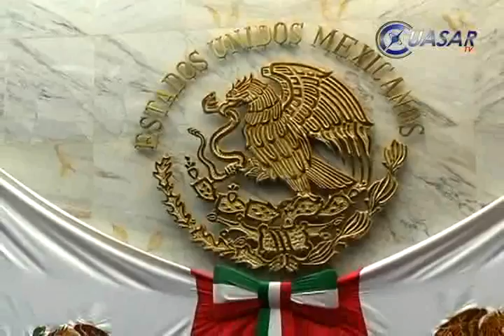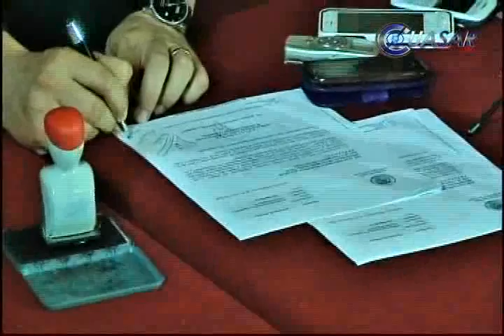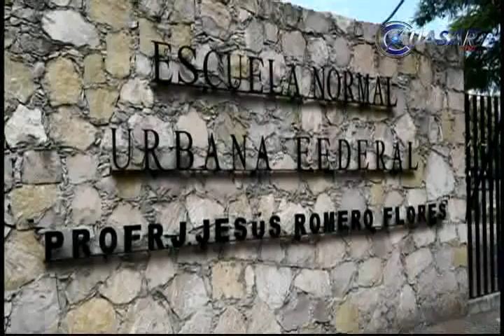Noticias de Michoacán, CuasarTv 21 de Junio de 2014